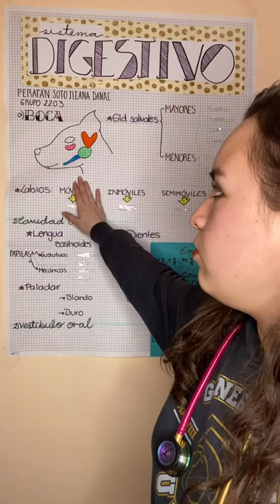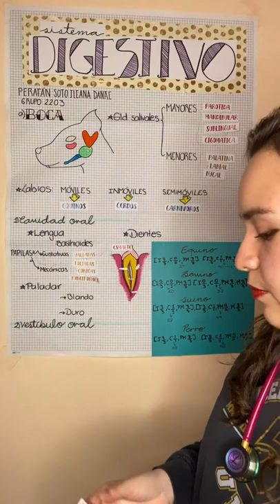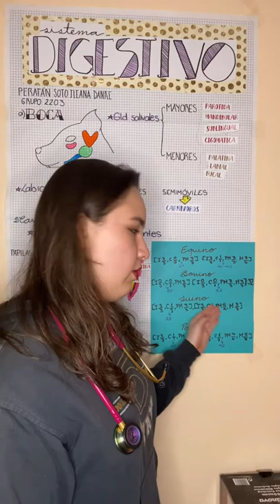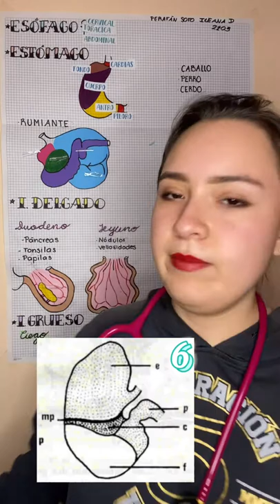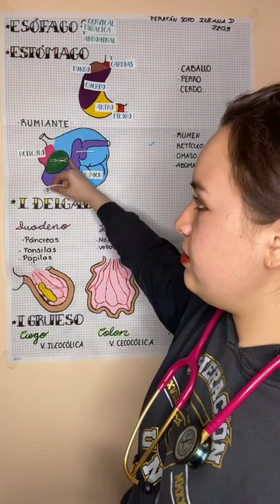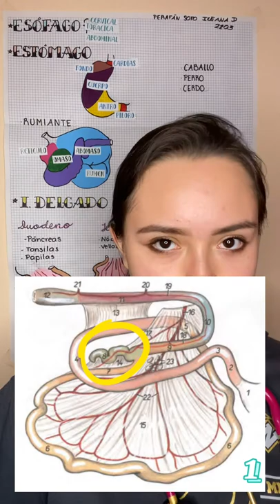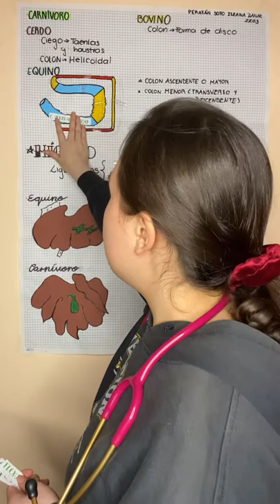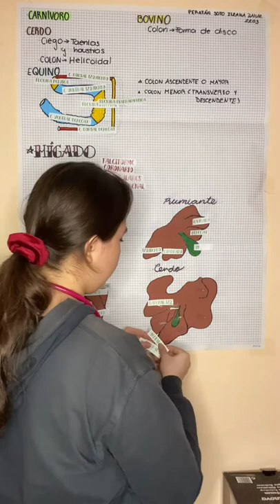Sistema digestivo- Anatomía Veterinaria II 👩🏻‍⚕️✨